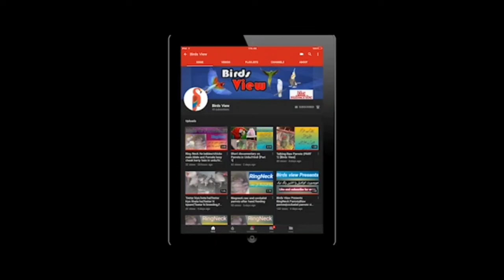Love Bird Sound